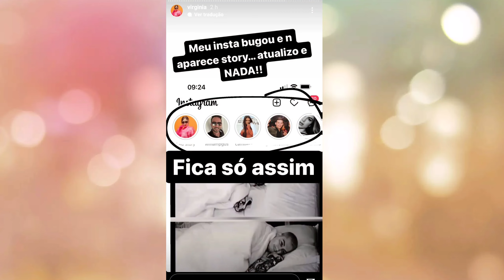Zé Felipe fala de sua Música Nova - Maria Alice dança a música do Papai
seja feliz

sorria